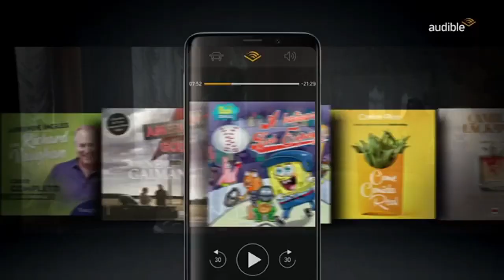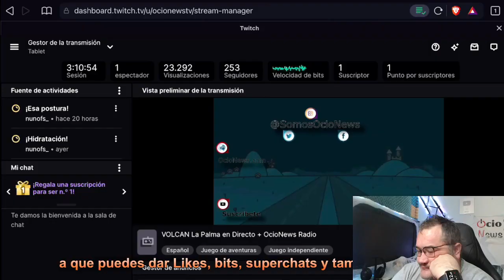Boletín de trafico 🚗 05/11/21 🚘 12:00h